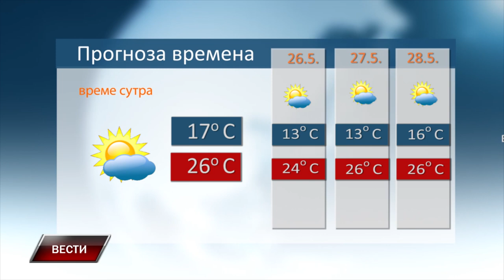VESTI 24 5 2024 22